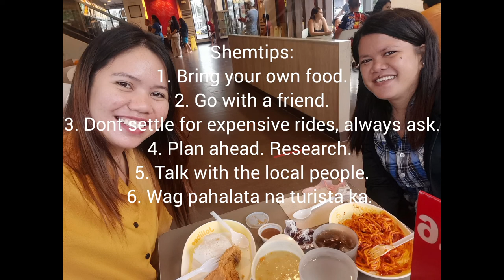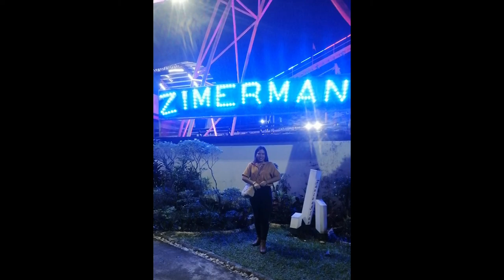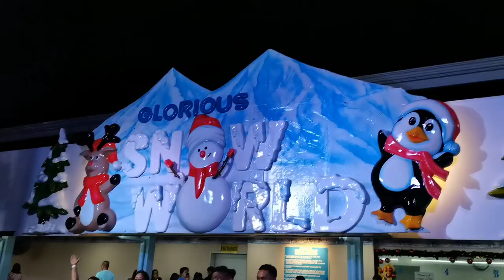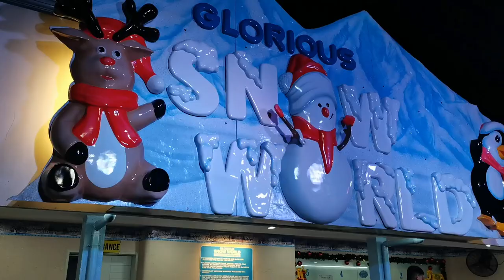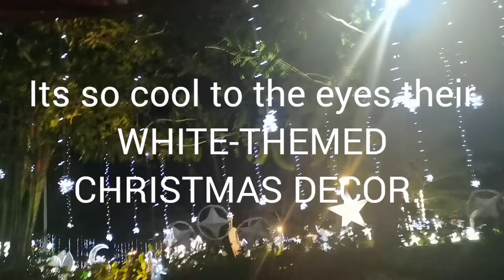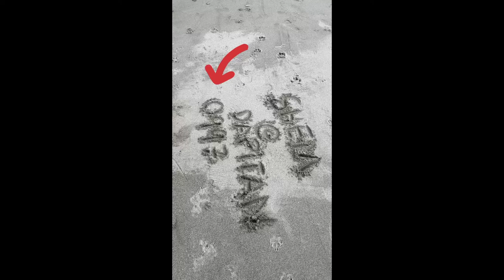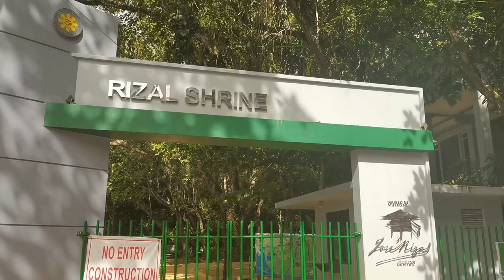100th VLOG | GLORIOUS FANTASY LAND, feat. SnowWorld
I had a great time to visit last year, December 19, 2022 the beautiful and homily place of Dapitan City! Featuring the famous fun and semi-Disneyland of the Philippines, GLORIOUSFANTASYLAND, Rizal Shrine, and the never ending Boulevard! Such a super sulit trip of even just a day and night!

Thanks Lord for that getaway and also to my sister| best friend who brought me there!

Musician: Carl Storm

Musician: Jeff Kaale

Musician: @iksonmusic

Musician: Deneb Records

Musician: Rook1e

Musician: Music: Trip to the East
Musician: Alexei De Bronhe

Musician: Carl Storm

Musician: Jeff Kaale

Musician: @iksonmusic

Musician: Deneb Records

Musician: Fox Family Entertainment